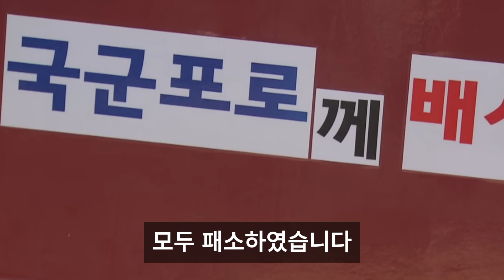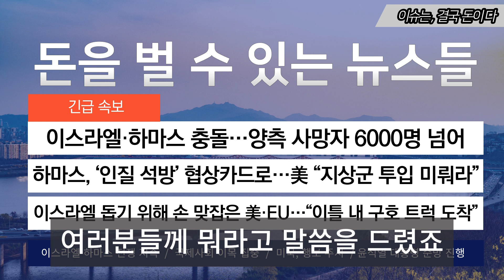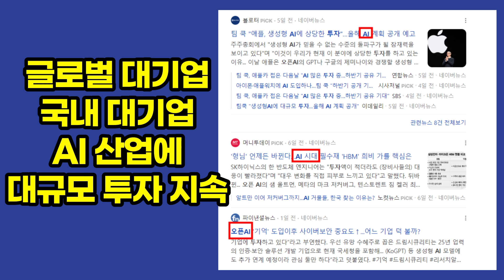[자막뉴스] 전 세계 북한 돈 탈탈 털어 받아낸 엄청난 배상금